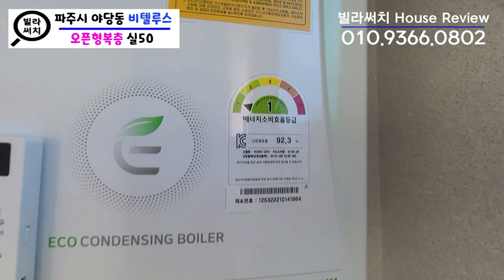파주 야당동 복층빌라 이렇게 이쁜집을 눈으로만 보지마세요!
[파주복층빌라][야당동복층빌라]

✔️위치: 파주시 야당동
✔️빌라명: 비텔루스
✔️실평수: 50평
✔️영상타입: 오픈형복층
✔️영상구조: 방4개 화장실3개 다용도실2개 테라스
✔️교통망: 야당역 도보5분, 제2자유로 차량5분, 서울, 일산 버스노선 다수
✔️주변환경: 초중고 학군인접,이마트,홈플러스,롯데마트,CGV,운정호수공원,